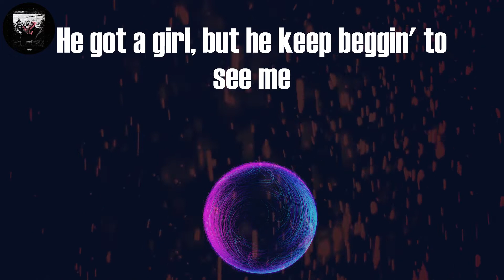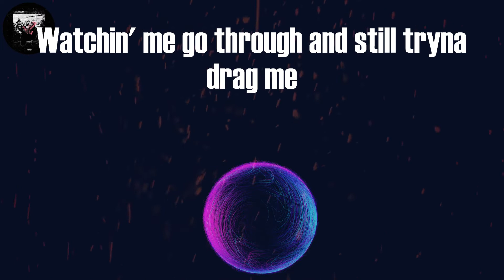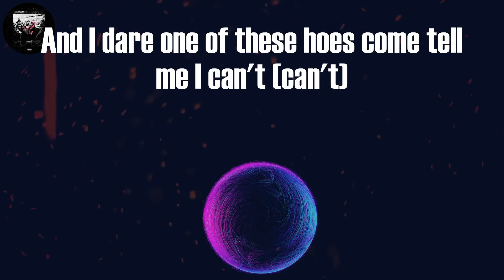Megan Thee Stallion - Thot Shit